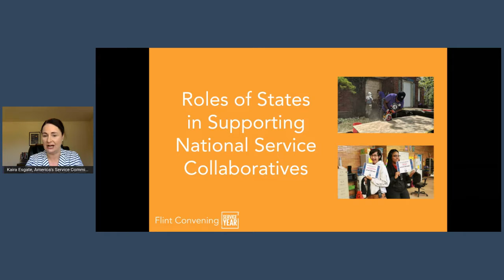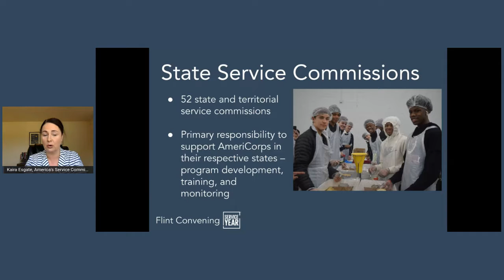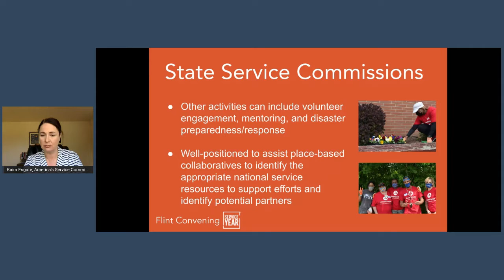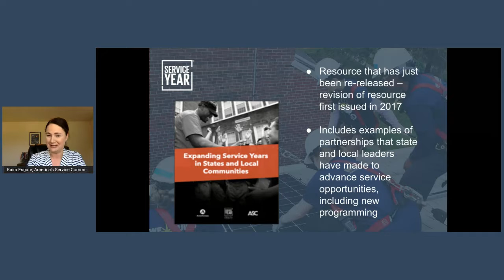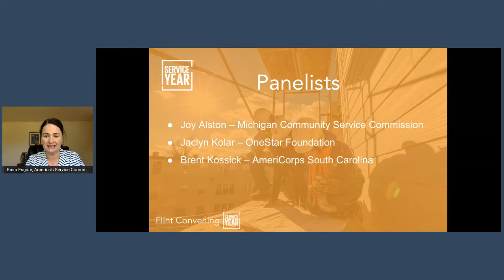Flint Convening: Day 2 State Commission Panel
The role of states in supporting national service and how to engage your state to support place-based community efforts.